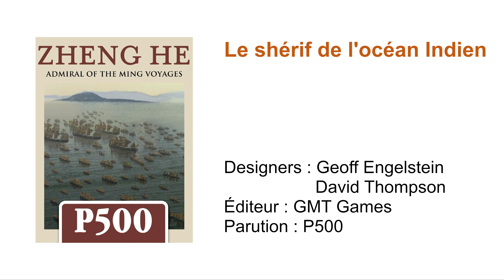Zheng He // Le shérif de l'océan Indien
On se frotte au fanfaron seigneur de guerre de Masulipatam à la grande joie des voisins régionaux dans le jeu Zheng He, actuellement en pré-commande chez GMT Games.